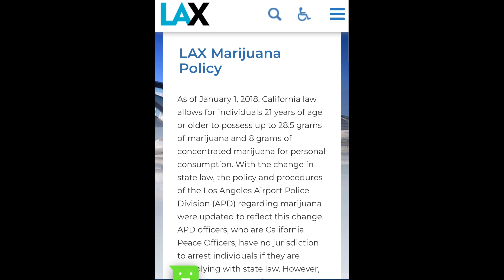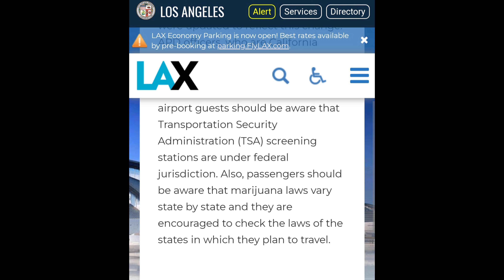Flying with THC and not getting arrested at LAX TSA checkpoint some thing you Should Know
Dont get arrested at LAX TSA checkpoint